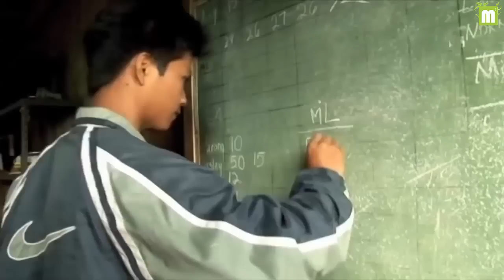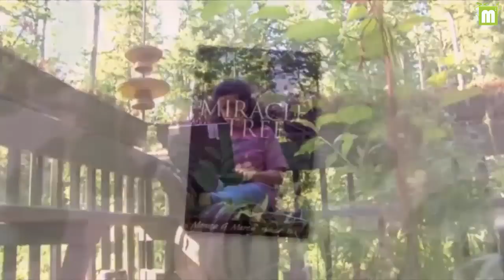Discovery Channel - Moringa Oleifera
Native to the Himalayan Mountains, Moringa oleifera is nature’s “miracle tree”. It’s packed with 90+ verifiable, cell-ready vitamins, minerals, vital proteins, antioxidants, omega oils, and other benefits.

To ensure the highest quality possible, all of Zija’s Moringa trees are grown on proprietary farms in hot, dry climates. They are raised without chemicals, harvested carefully by hand, and then shade dried, ensuring that essential nutrients remain intact. We use all of the most beneficial parts of the tree – the leaves, the seeds and the fruit – in our unique line of products.

ALL 9 ESSENTIAL AMINO ACIDS
Isoleucine, Leucine, Lysine, Methionine, Phenylalanine, Threonine, Tryptophan, Valine, Arginine

9 ADDITIONAL AMINO ACIDS
Alanine, Aspartic Acid, Cystine, Glutamine, Glycine, Histidine, Proline, Serine, Tyrosine

OTHER BENEFICIAL INGREDIENTS
Chlorophyll, Carotenoids, Cytokinins, Flavonoids, Omega (3, 6, 9) oils, Plant Sterols, Polyphenols, Lutein, Xanthins, Rutin, and more

VITAMINS
Vitamin A (Alpha and Beta-Carotene), B, B1, B2, B3, B5, B6, B12, C, D, E, K, Folate (Folic Acid), Biotin, and more

MINERALS
Calcium, Chloride, Chromium, Copper, Fluorine, Iron, Manganese, Magnesium, Molybdenum, Phosphorus, Potassium, Sodium, Selenium, Sulfur, Zinc

Delivers anti-inflammatory support
Promotes healthy digestion
Heightens mental clarity
Increases energy
Provides natural anti-aging benefits
Nourishes body’s immune system
Regulates blood glucose levels
Promotes healthy circulation